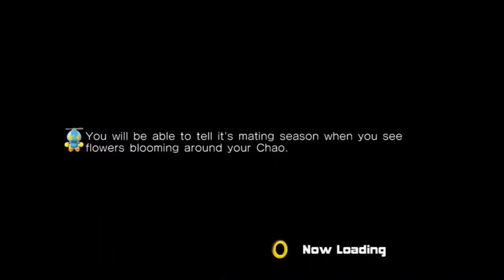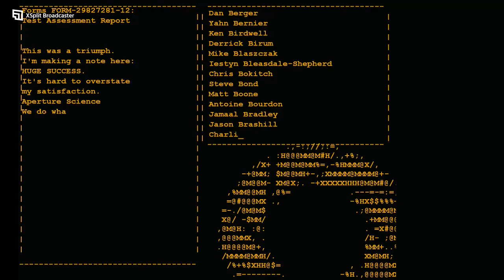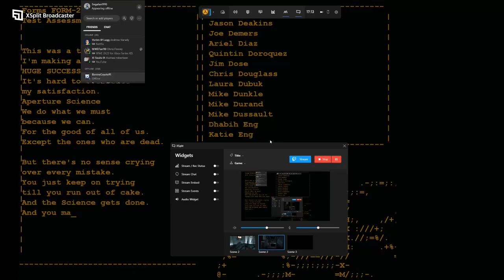DGR PLAYS PORTAL FINALE- TASTE OF VENGANCE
James & Tails completes  their playthrough of Portal by taking down Glados toi escape from Aprture